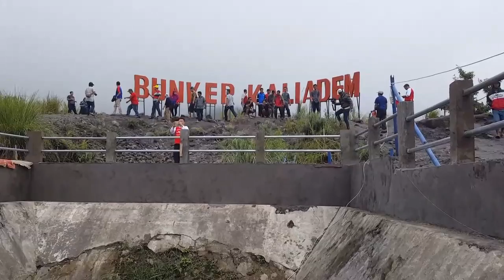eXPlore Jogja: Off-Road Jeep Gunung Merapi Melihat Rumah Kampung, Batu Alien Serta Bunker Kaliadem